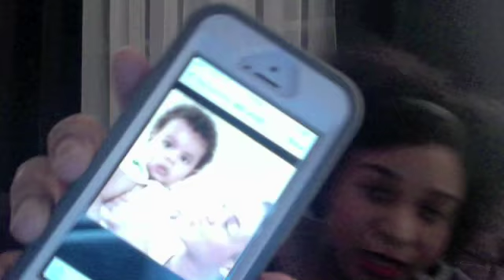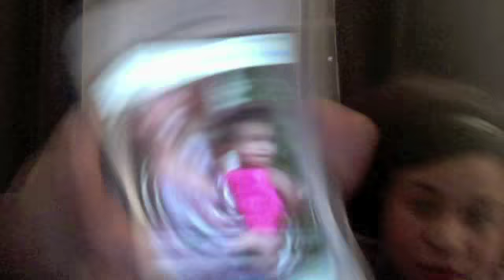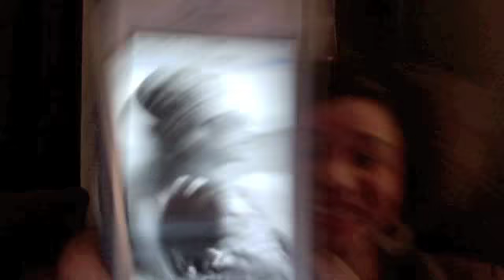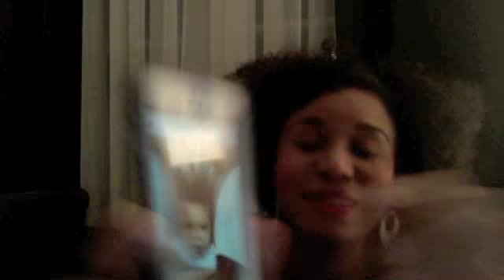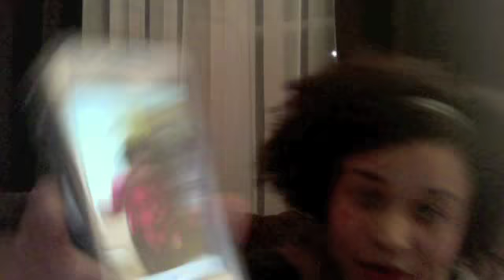What's Wrong with Blue Ivy's Hair?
Please Read; Sunsetnwaves shares her views and disappointments in peoples reaction to Blue Ivy's Natural hair. In no way am I saying I don't support Beautiful Brown Baby Doll her IG post and comments in her Instagram feed were just motivation for this video. I was disappointed and expect more from my fellow naturals.